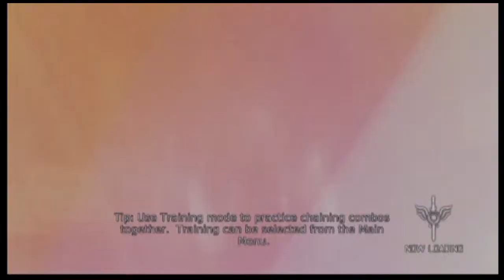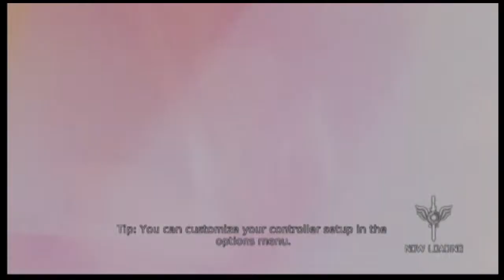Play Date-DMC Devil May Cry Part 1: GET OUT OF HERE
Mike and Craig kick Ginger out of the way to make way for new Dante as he travels through limbo.

Mike "Honcho" Lease
Eric "CraigCraig" Craig